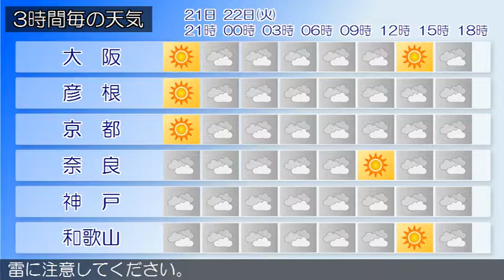2017/08/21 近畿地方の天気予報 夕